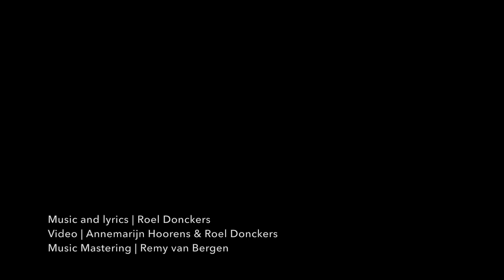At Christmastime - Roel Donckers - Christmas 2016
At Christmastime
Christmas 2016
Music & Lyrics: Roel Donckers
Video: Annemarijn Hoorens and Roel Donckers
Music Mastering: Remy van Bergen